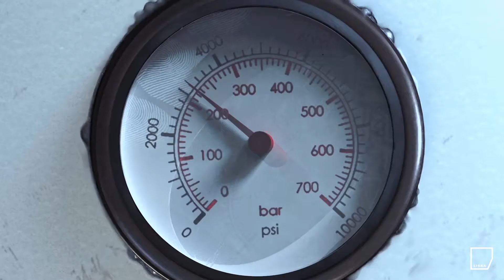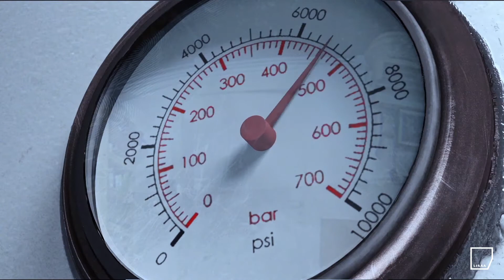CTRL+V | Film de diplôme Bachelor VFX | 2016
Un adolescent fabrique une machine à cloner dans son garage mais tout ne se passe pas comme prévu.

Un film réalisé dans le cadre du diplôme de 3e année de la formation en Effets spéciaux à LISAA Paris promotion 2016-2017, par :
Marion THIAM: Réalisation, Compositing — Coralie RISSE: Texturing, Modeling — Clément BERGER: Modeling, FX — Reda DJEBBARI : Texturing, Compositing — Jérémy DURAND: Animation, Motion — Léa JOASSIN : Musique, Sound Design